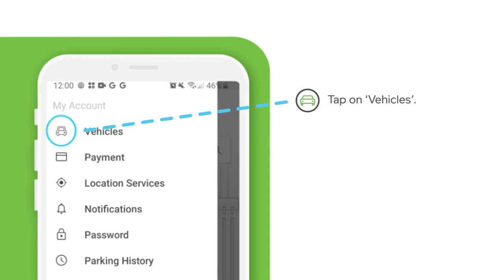How to Add a Vehicle with PayByPhone | Android OS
Adding a vehicle to your payment can help you organise your trips and expenses better. Here we show you how to make this happen!

Midnight Stroll [Relaxing Study Music] by Ghostrifter Official